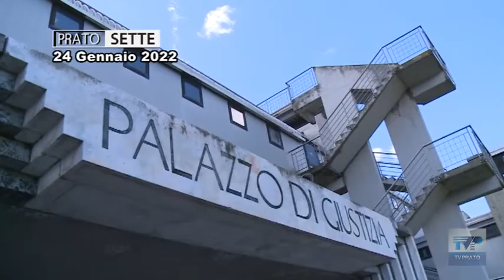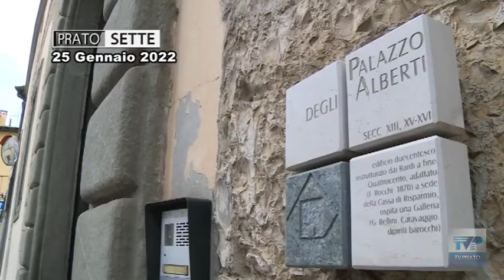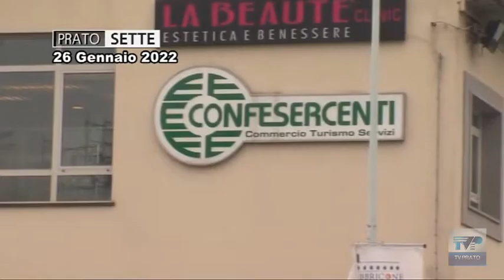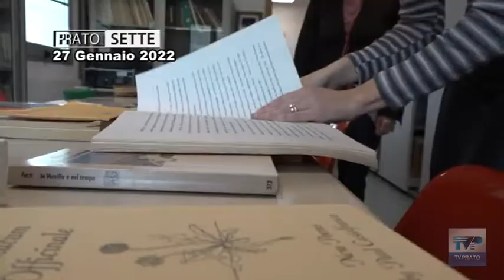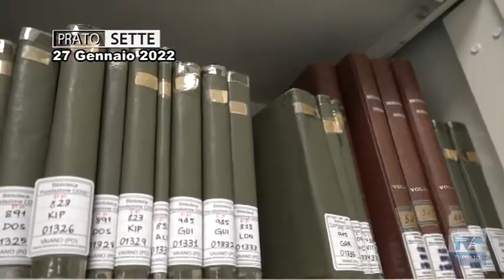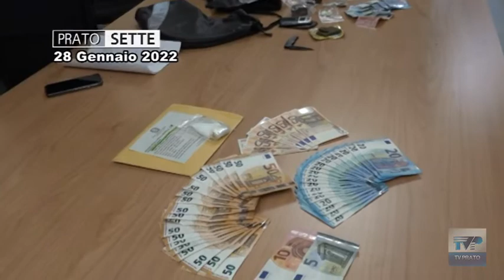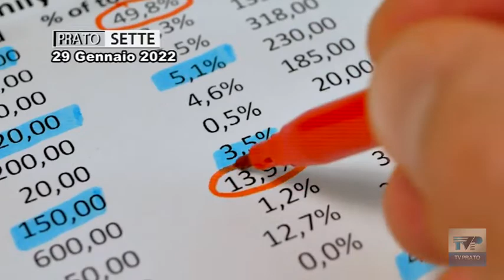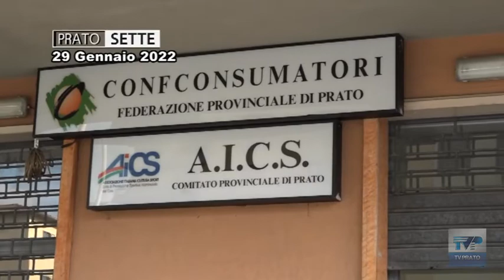Prato sette del 30/01/22